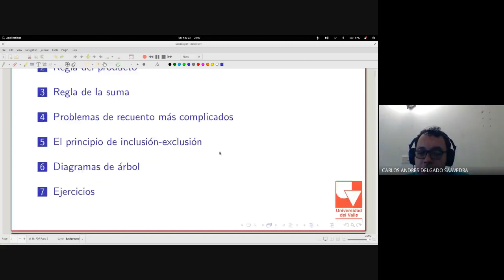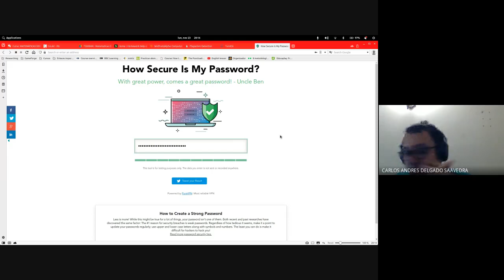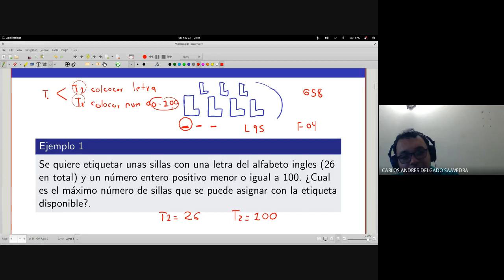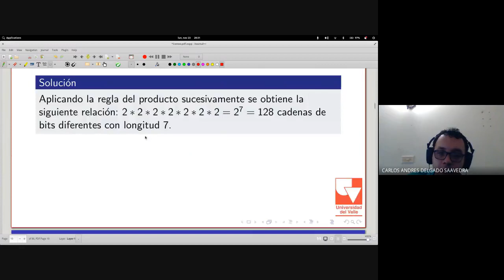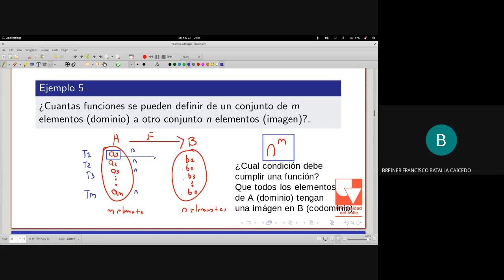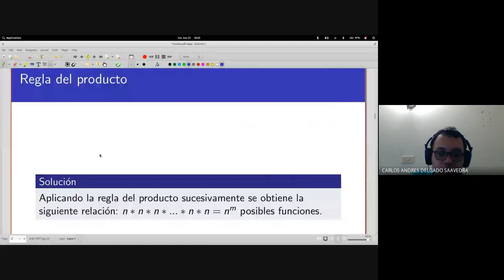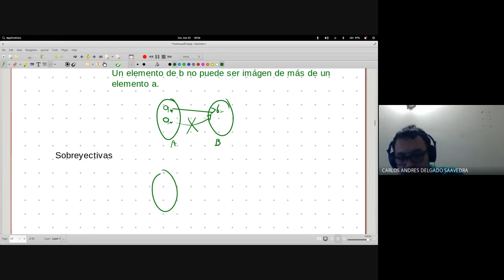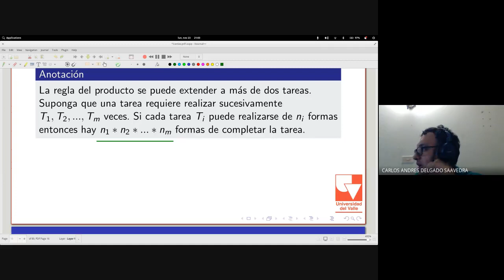Matemáticas discretas II 1 2 Regla del producto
Curso de Matemáticas Discretas II - Sede Tulua, semestre 2020-II

Día: 23 de Noviembre de 2020